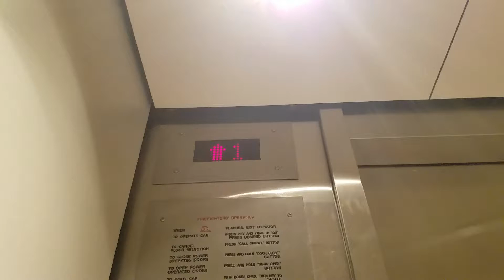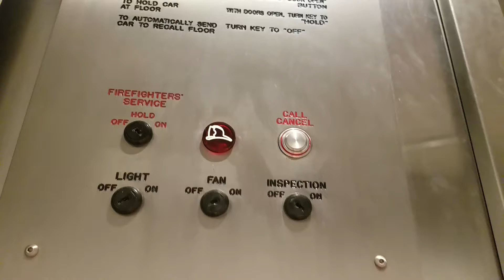May be thyssenkrupp elevators at the 501 building Little Rock AR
Theese elevators have CJ ANDERSON ON THEM YEEE YEEE YEEE!